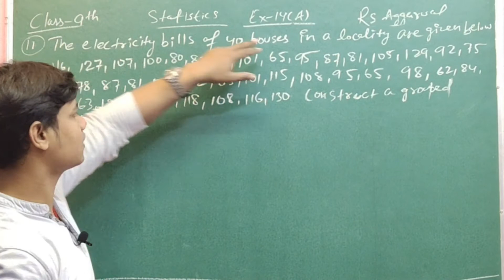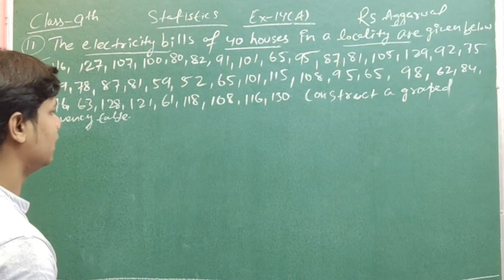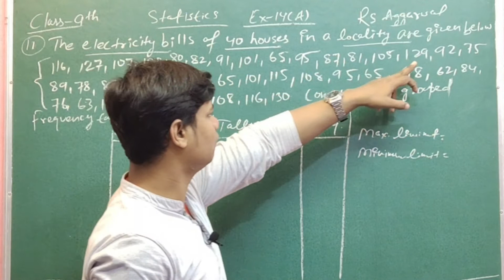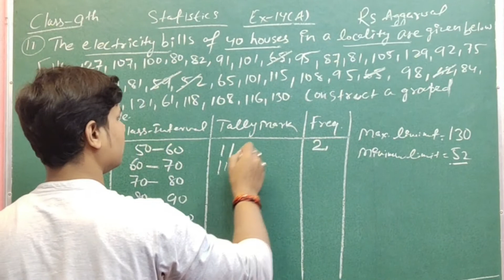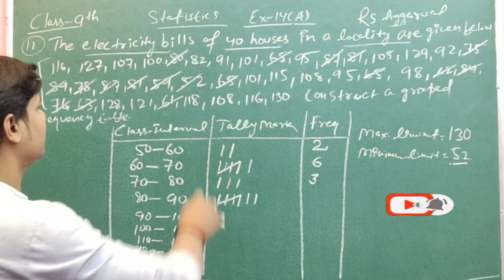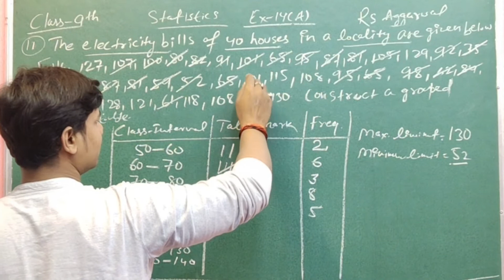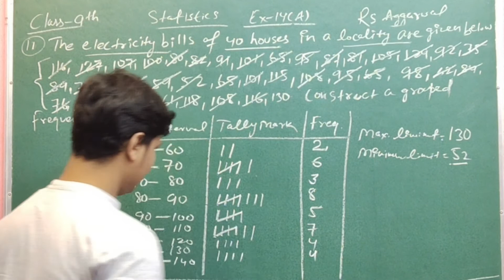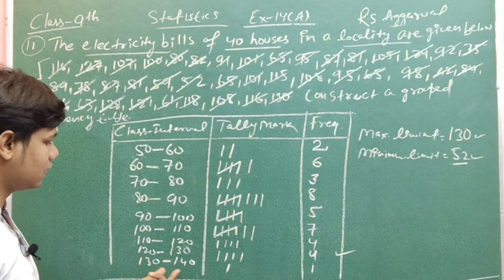Class 9 statistics Ex-14A solutions ll CBSE RS Aggarwal maths solutions llclass-9 maths solutions #9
Hi,